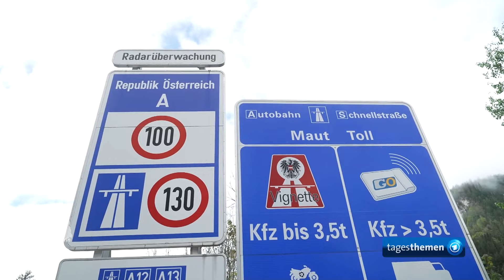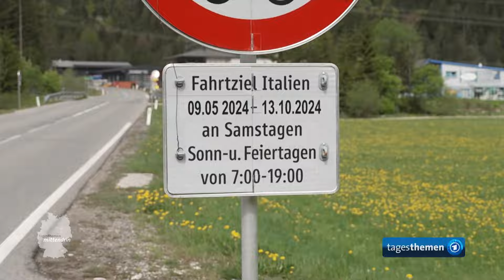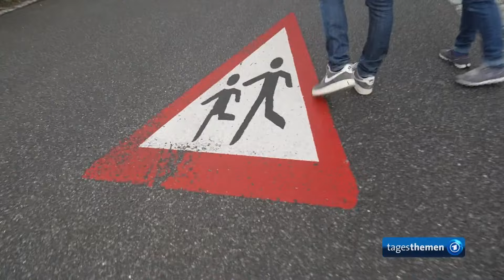Mittenwald: Staufrust im Grenzgebiet | tagesthemen mittendrin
Immer öfter kommt es im bayerischen Mittenwald zu chaotischen Zuständen auf den Straßen. Grund sind Urlauber:innen auf der Durchreise, die den Ort als Stauumfahrung nutzen. Im benachbarten Österreich hat man längst die Reißleine für dieses Problem gezogen. Autofahrer:innen dürfen in der Hauptreisezeit die Transitstrecken nur mit triftigem Grund verlassen. In Mittenwald wünscht man sich auch eine solche Lösung, aber der Gesetzgeber tut sich schwer.